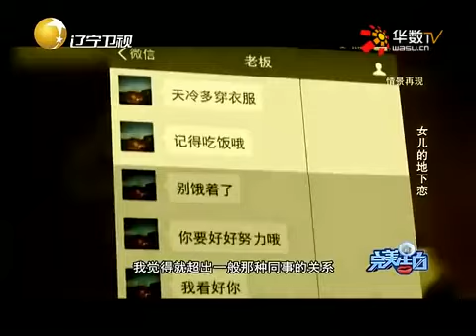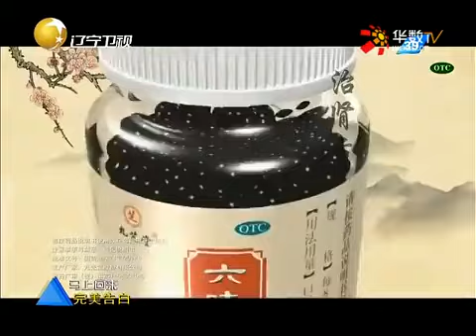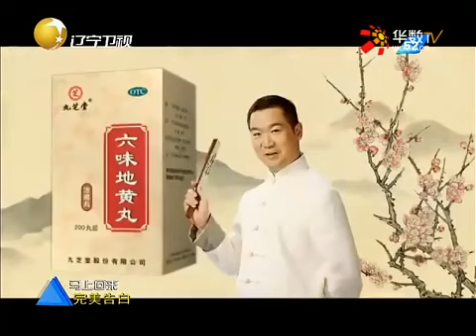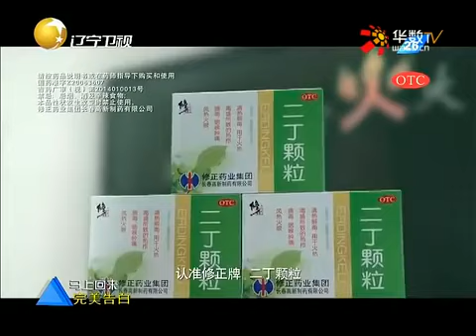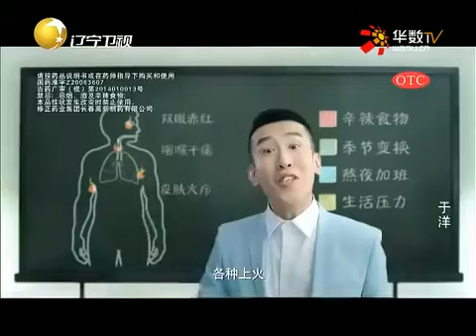女兒和老板的地下戀情被塗磊現場揭開，女兒說出真相，讓母親心疼丨完美告白